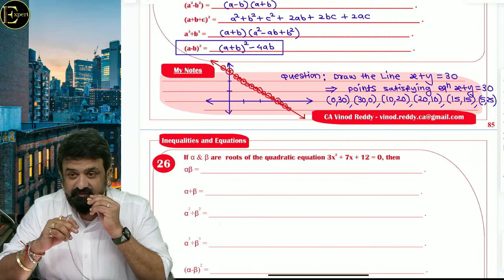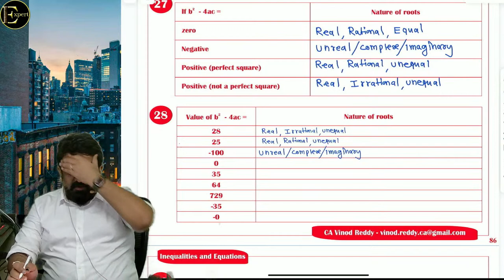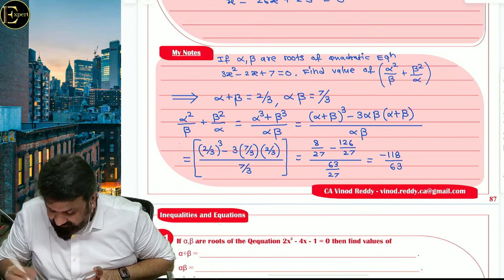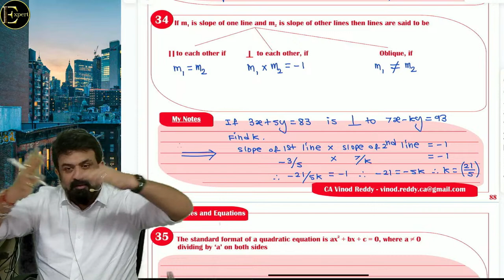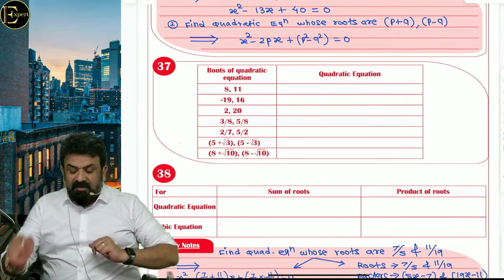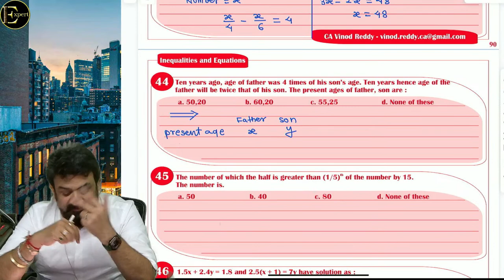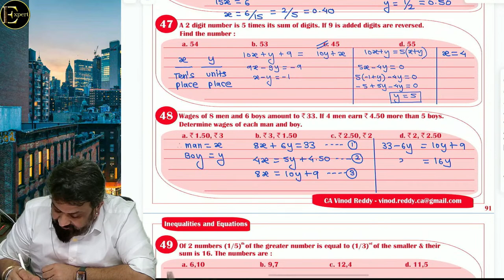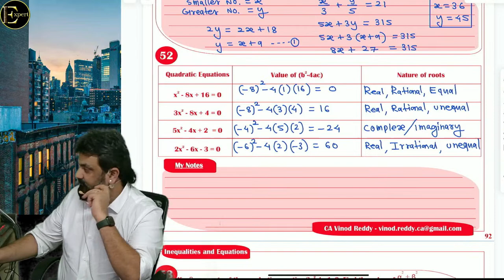L-13 |CA Foundation |Maths Stats LR| Exam oriented | Comprehensive|Dec23 Exam | Free Maths Revision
Welcome to Expert Academy’s CA Foundation Comprehensive Revision Batch!

Note for Online Attendees: Please take a printout of the notes available on our Telegram channel to facilitate your learning during the sessions (Check the pinned message)

Embark on a rigorous revision journey with our 40 lecture series meticulously designed to ensure you grasp all vital concepts crucial for the CA Foundation Exam! What’s more? This is a completely FREE batch! Way More than Revision! This series isn’t just about revisiting what you know; it’s about reinforcing, understanding, and mastering the subject for optimal exam performance.

Meet CA Vinod Reddy - Your Guiding Mentor!
CA Vinod Reddy is not just an instructor; he’s a beacon of knowledge with over 20 years of seasoned experience in teaching CA Foundation Maths and CA Inter Costing. His teaching career is adorned with countless success stories of students who have not only passed but excelled under his guidance. As one of the directors of Expert Academy, he plays a pivotal role in crafting the educational journey of aspiring Chartered Accountants, ensuring it is enriching and successful.